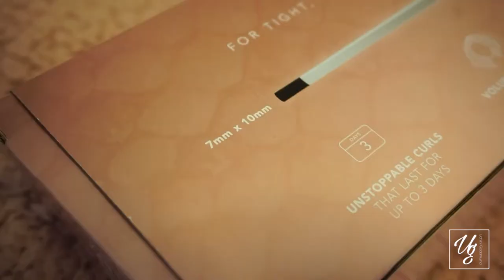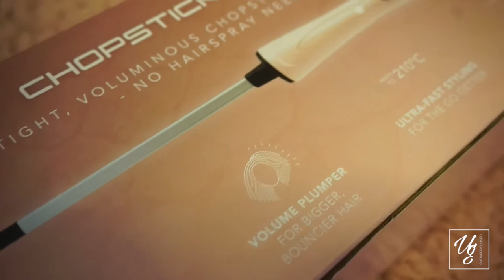Curling my hair with Chopstick Curler - Sinhala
In this video, I curl my hair using the smallest curling wand I have found!
I just love it! I hope you all enjoy it!